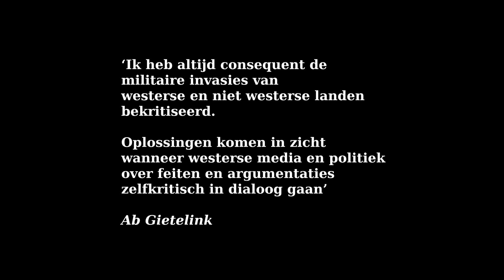156 Oekraïne, Rusland en het Westen zitten in zelfvernietigende spiraal. Column Ab Gietelink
Het Westen, Oekraïne en Rusland zitten in een zelfvernietigende spiraal.  In reactie op de referenda en formele annexatie van de 4 Russisch-Oekraïense regio’s kreeg Oekraïne geavanceerde Amerikaanse wapens om gebieden te heroveren. De hardliners bij de NAVO en in Kiev escaleerden verder met terreuraanslagen op de Nordstream gaspijplijnen en de Krim brug. Deze week sloeg Rusland hard terug met raketaanvallen op strategische locaties in geheel Oekraïne. Het is de hoogste tijd dat de Oekraïense regering en haar Westerse partners met Rusland kiezen voor de onderhandelingstafel.